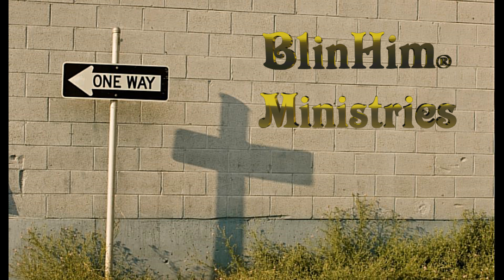Love is not just a word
“When the Son of Man comes in His glory, and all the holy angels with Him, then He will sit on the throne of His glory.
 All the nations will be gathered before Him, and He will separate them one from another, as a shepherd divides his sheep from the goats.  And He will set the sheep on His right hand, but the goats on the left.

 Then the King will say to those on His right hand, ‘Come, you blessed of My Father, inherit the kingdom prepared for you from the foundation of the world:  for I was hungry and you gave Me food; I was thirsty and you gave Me drink; I was a stranger and you took Me in;  I was naked and you clothed Me; I was sick and you visited Me; I was in prison and you came to Me.’

 “Then the righteous will answer Him, saying, ‘Lord, when did we see You hungry and feed You, or thirsty and give You drink?  When did we see You a stranger and take You in, or naked and clothe You?  Or when did we see You sick, or in prison, and come to You?’  And the King will answer and say to them, ‘Assuredly, I say to you, inasmuch as you did it to one of the least of these My brethren, you did it to Me.’

 “Then He will also say to those on the left hand, ‘Depart from Me, you cursed, into the everlasting fire prepared for the devil and his angels:  for I was hungry and you gave Me no food; I was thirsty and you gave Me no drink;  I was a stranger and you did not take Me in, naked and you did not clothe Me, sick and in prison and you did not visit Me.’

 “Then they also will answer Him, saying, ‘Lord, when did we see You hungry or thirsty or a stranger or naked or sick or in prison, and did not minister to You?’  Then He will answer them, saying, ‘Assuredly, I say to you, inasmuch as you did not do it to one of the least of these, you did not do it to Me.’

 And these will go away into everlasting punishment, but the righteous into eternal life.”